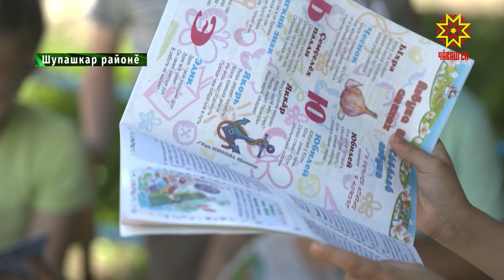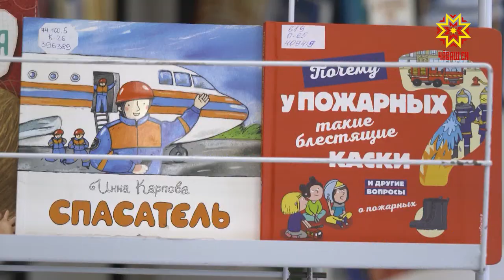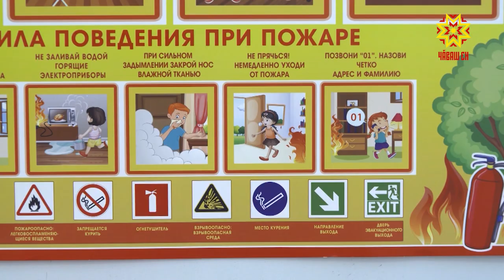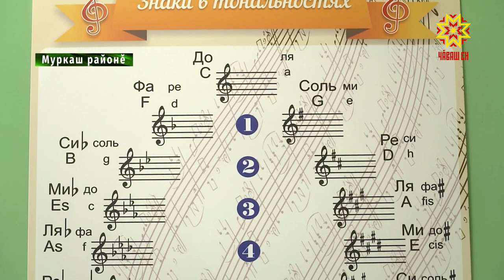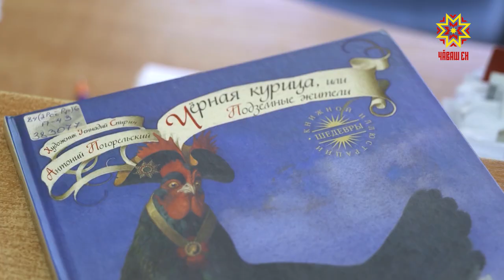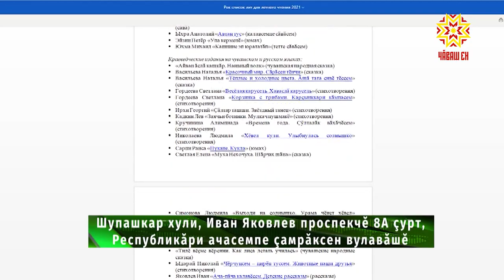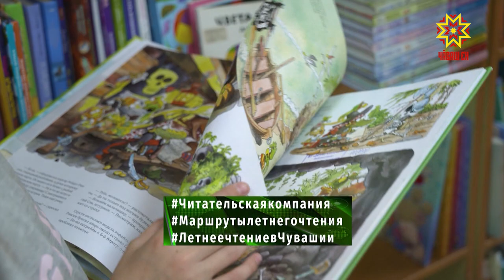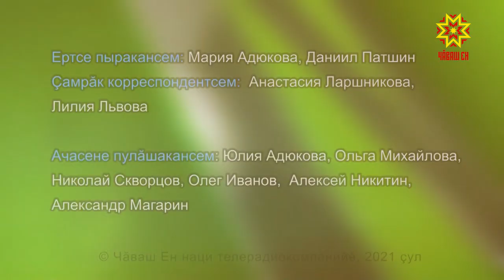Çăлтăрчăксем. Выпуск 21.06.2021